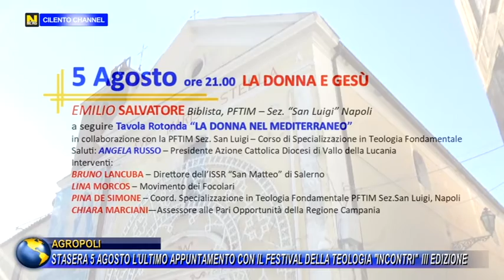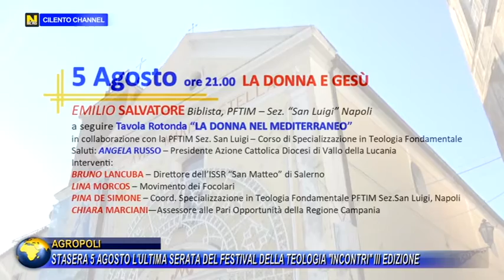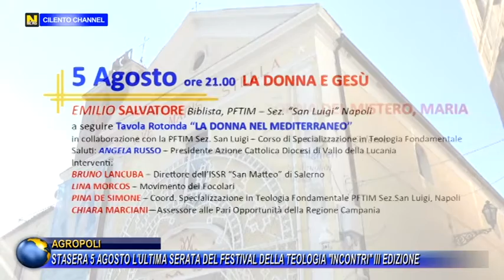AGROPOLI STASERA 5 AGOSTO L'ULTIMO APPUNTAMENTO CON IL FESTIVAL DELLA TEOLOGIA INCONTRI III EDIZION